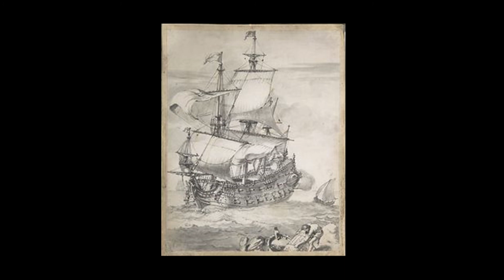L'Homme qui court après la fortune et l'Homme qui l'attend dans son lit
L'Homme qui court après la fortune et l'Homme qui l'attend dans son lit   fable de La Fontaine  livre VII - 12
récitant : Jean-Laurent Cochet